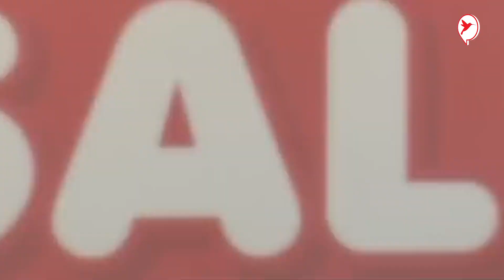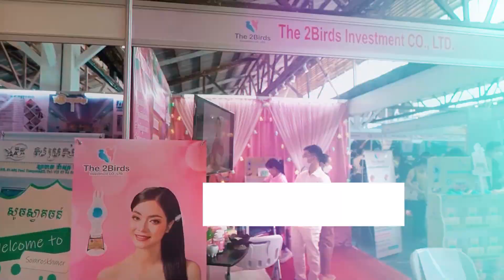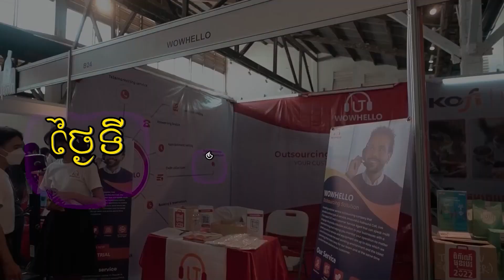យុទ្ធសាស្រ្ត មេខាត លក់ដាច់ចុងឆ្នាំ